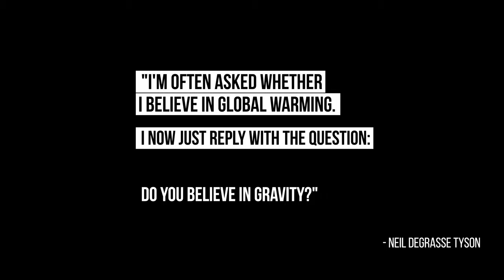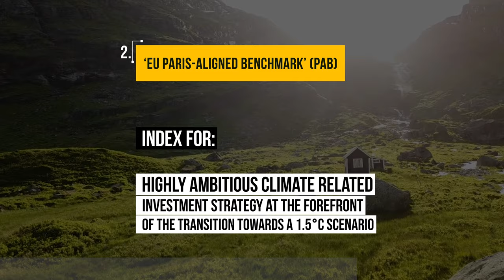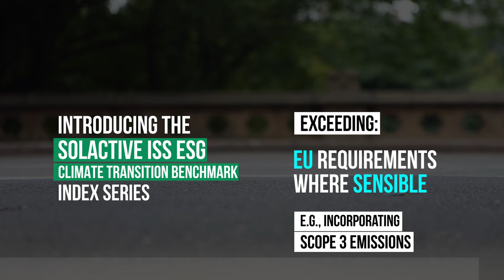Solactive ISS ESG Climate Transition and Paris-Aligned Benchmark Indices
The Paris Climate agreement is regarded as one of the most important contemporary international conventions. Its main goal is to keep the increase of global average temperature below a critical threshold of 2°C.

While the Agreement puts the responsibility to meet the desired targets into politician’s hands, investors seek to make a difference with their investment decisions, too.

The Solactive ISS ESG Provisional Paris-Aligned Benchmark Indices (PAB) provide exposure to a portfolio that, based on ISS ESG climate analysis, is in line with a 2°C scenario through 2050 allowing investors to be at the
forefront of an immediate transition towards the Paris Agreement’s goals.

Complementing the release, the Solactive ISS ESG Provisional Climate Transition Benchmark Indices (CTB)represent a baseline climate-aware
allocation that is set up to project the path towards a low-carbon economy.